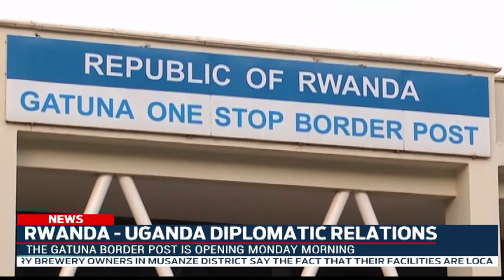GATUNA RE-OPENS: All you need to know as Gatuna border re-opens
With the Gatuna Border Post between Rwanda and Uganda set to reopen Monday morning, the Deputy Spokesperson of the Government of Rwanda has stated that no ceremonies are planned for the reopening, and urged Rwandans planning to travel to Uganda to be careful when doing so
RBA's Gloria Mutesi is at the Gatuna border monitoring the situation and she joins us live.